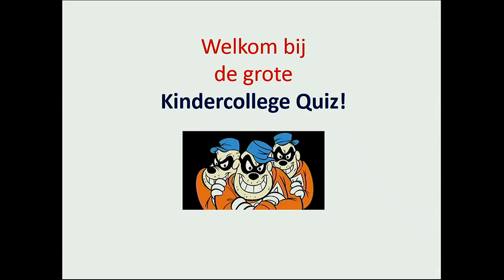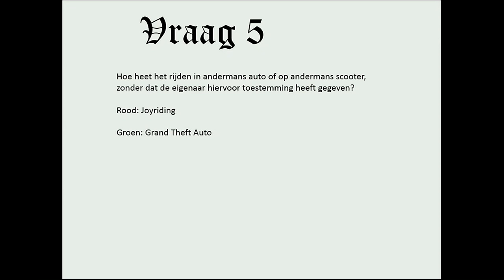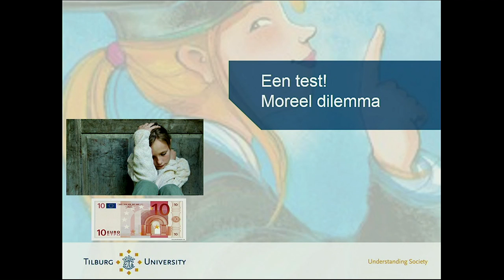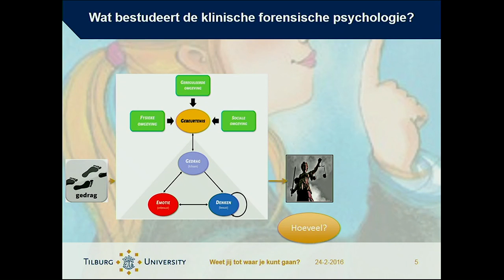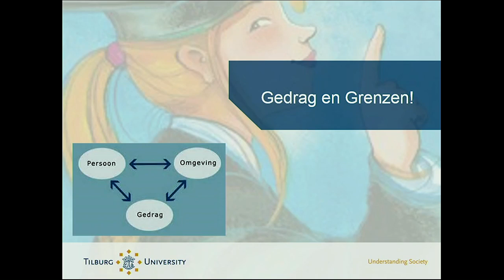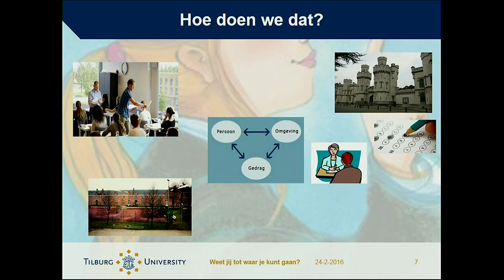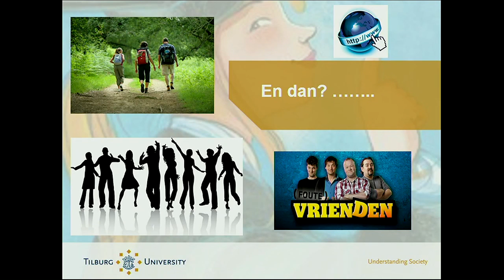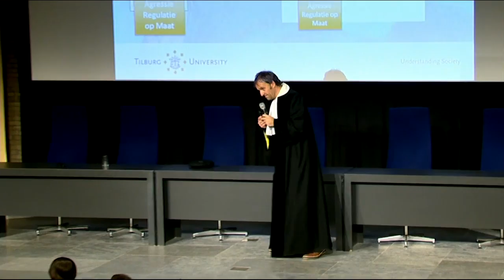Kinderuniversiteit, 24 februari 2016, "Weet jij tot waar je kunt gaan?", professor Stefan Bogaerts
"Weet jij tot waar je kunt gaan?" door professor in forensische psychologie, Stefan Bogaerts. Over grenzen en strafbaar gedrag.